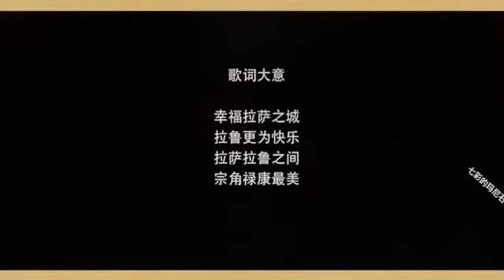Thoeshey Yarkhyi Tramo སྟོད་གཞས་དབྱར་སྐྱིད་ཁྲ་མོ།